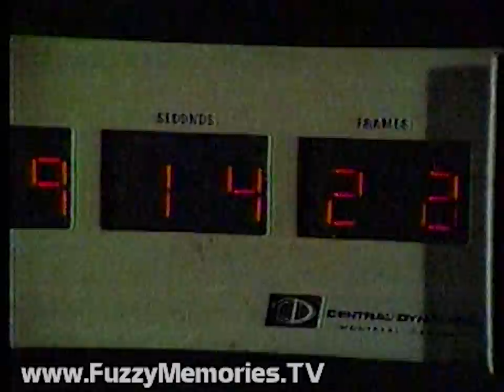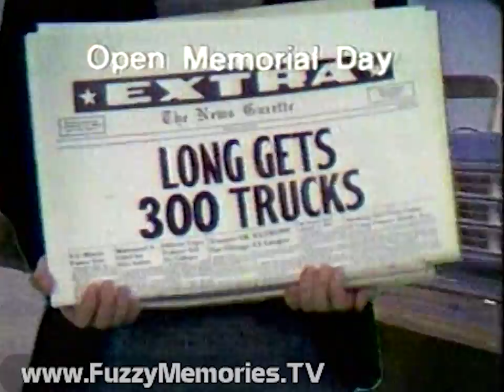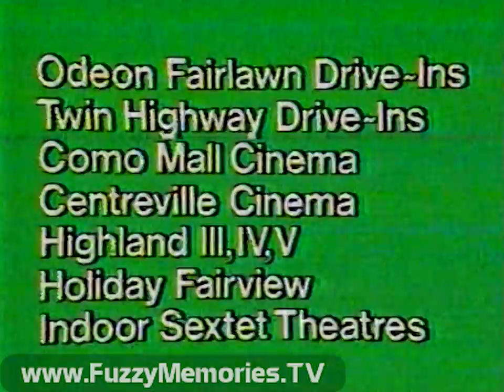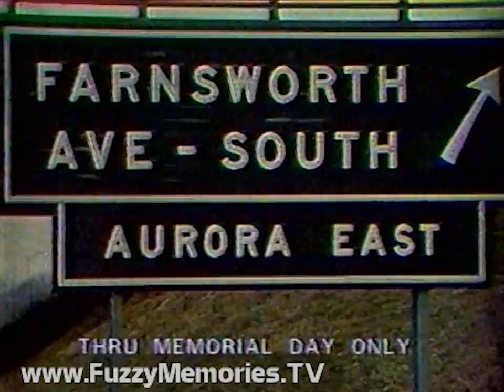SCTV - Second City Television - "Leave It to Beaver" - WMAQ-TV (Complete Broadcast, 5/28/1978) 📺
Here's a complete, first-run broadcast of the Second City Television (SCTV) episode "Leave It to Beaver" as aired over WMAQ Channel 5. (S01E15, originally aired in Canada over the Global Television Network on September 26th 1977, and again on September 30th 1977.)

Includes:

Animated station ID with PSA voiceover for safety belts and 55 mph speed limit (by Ed Grennan)

Segment 1 and opening titles (with Spike Jones' "Dance of the Hours" as theme and voiceover by Dave Thomas) [modification notice: To prevent YouTube blocking, a portion of this music had to be reversed from how it aired originally]

Commercials for:

Norelco Ladybug electric shaver - "It Works" (at Marshall Field & Co.; ending voiceover by Ed Grennan)

Long Chevrolet with Timmy the Newsboy - "Spring Savings Spectacular"

Revlon Flex Balsam & Protein Shampoo (at Dominick's; ending voiceover by Ed Grennan)

Heinz Ketchup - "The Taste That's Worth the Wait" (with Carly Simon's "Anticipation" as jingle)

Segment 2 of show (Trivia: Earl's son in SCTV News sketch played by Donald Cowper, nephew of John Candy).  "Leave It to Beaver: 25th Anniversary Party" sketch starts at [10:02])

Scotts Turf Builder fertilizer - "Help Your Lawn Stand Up to Summer"

Maybelline Fresh Lash eye mascara - "24 Hour Mascara That Conditions, Too"

Kodak Colorburst instant cameras - with Dick Van Dyke

Segment 3 of show

Commercials for:

Norelco rotary razor - "Very Close, but No 'Gotcha' " (available at Marshall Field & Co.; ending voiceover by Ed Grennan)

Farnsworth Ford - Red, White & Blue Tag Sale

Coast deodorant soap

Theatrical trailer for re-release of "Jason and the Argonauts" (ending voiceover by Ed Grennan)

Segment 4, with ending credits

PSA for Doughnut Day for June 9th from The Salvation Army of Chicago (voiceover by Ed Grennan)

Commercials for:

Wilkinson Trac II twin blade cartridge razors

Longines Quartz LC wristwatch (at Rogers Jewelers - voiceover by Ed Grennan)

Station ID (voiceover by Ed Grennan)

Album Tracks open (with section of "Can We Still Be Friends?" by Todd Rundgren), with Bob previewing coming edition, and listing Record World's Top 4 albums and Radio & Records' Top 5 albums (Album Tracks posted separately

Album Tracks was hosted by Bob Pittman who would go on to form the cable channel Music Television (MTV). This show aired early versions of what would come to be called music videos and had news on the latest in the music scene, prefiguring MTV News.

Lee Masters reports on reaction to Martin Scorsese film "The Last Waltz," Yes' recording of a new album (which would be released in the fall as "Tormato"), Jefferson Starship rehearsals for their European tour, Chicago recording in Miami, the Bee Gees' domination of the singles chart, failure of movie "I Want to Hold Your Hand," two members of Brand X leaving, Senate proposal to have transatlantic rock stars taxed both here and in England

Commercials for:

Schaumburg Datsun - (voiceover by Ed Grennan)

Park West, with previews of upcoming appearances from May 31st-July 23rd - Including, Sergio Mendes and Brazil '88, comedy team Proctor and Bergman from Firesign Theatre, Flora Purim with Special Guest Les McCann, Peabo Bryson, Elvis - The Legend Lives: Starring Chicago's own Rick Saucedo, Laura Nyro, and Ashford & Simpson. (voiceover by Ed Grennan)

Exposition Carpet Co. - Spring Cleaning Sale

Vivitar pocket camera - with Orson Welles (recording ends just before ad does) (Orson sounds a bit peeved in this one too, almost like he's being asked to emphasize "in July".  C'mon fellas you're losing your head!)

Sadly, here the tape runs out...

" . . . and John Candy as The Beaver . . . "

This aired on local Chicago TV early Sunday, May 28th 1978 during the 12:00am to 12:36am timeframe.